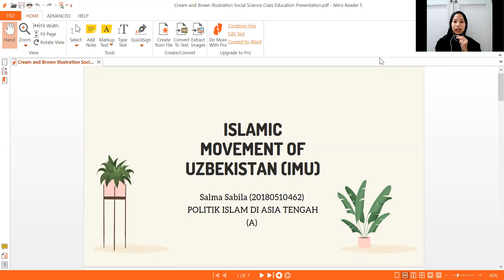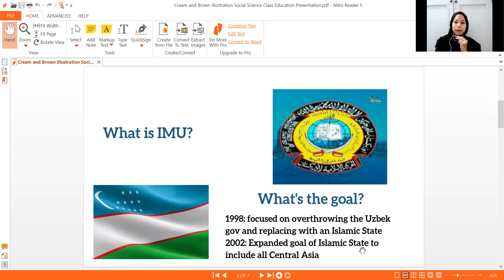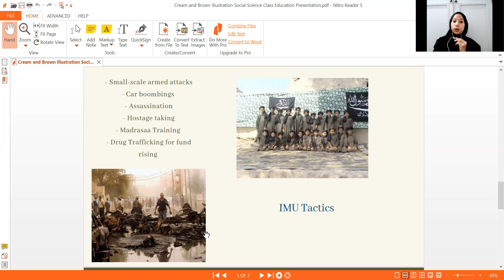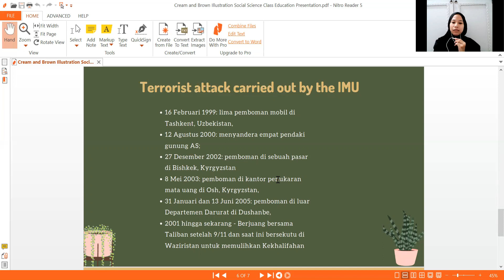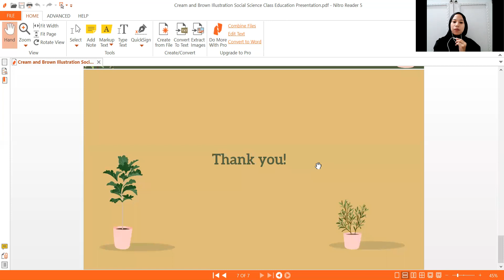Bagaimana Pertumbuhan Gerakan Radikal Islamic Movement of Uzbekhistan?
Video karya dari Salma Sabila tentang Islamic Movement of Uzbekhistan A